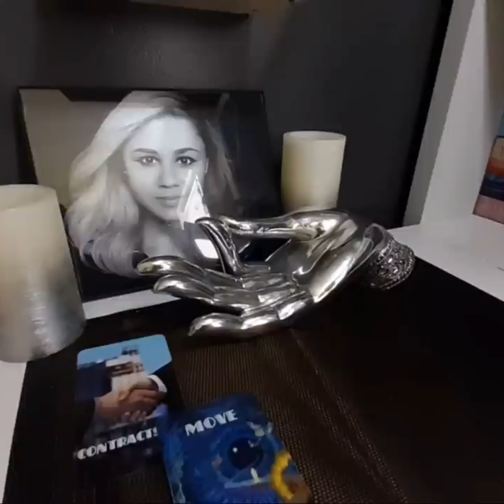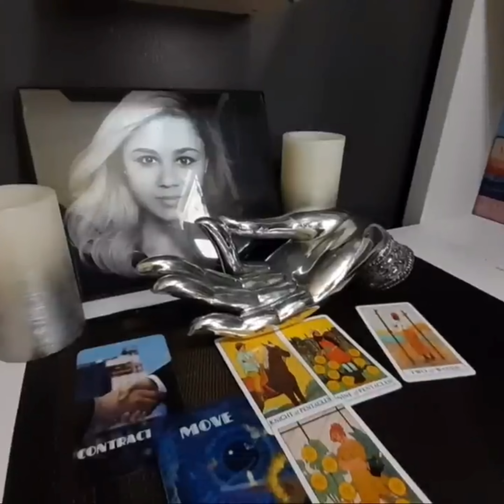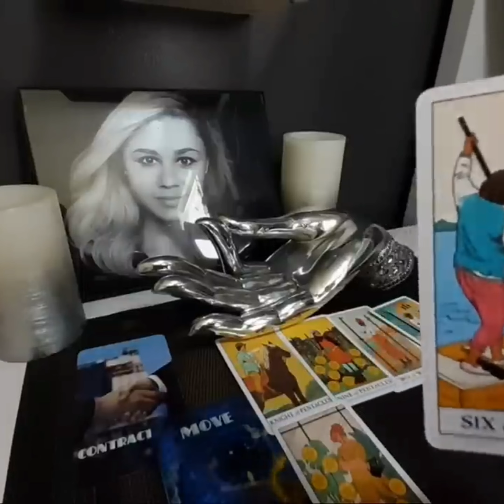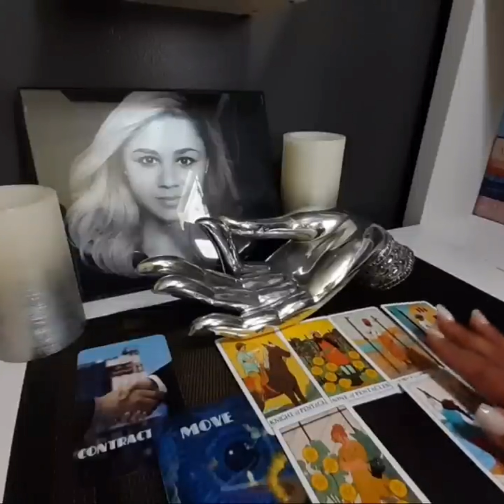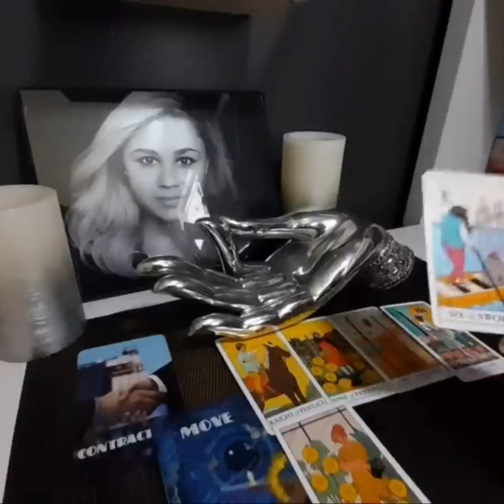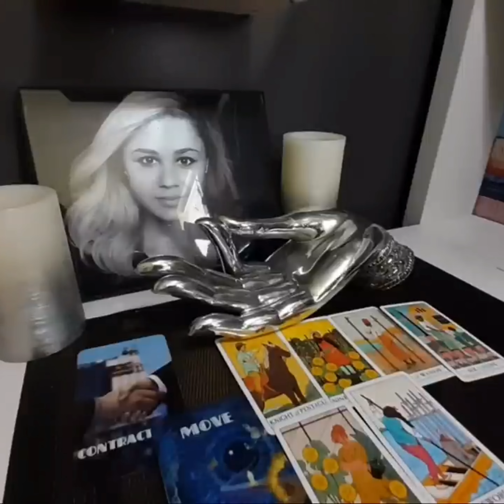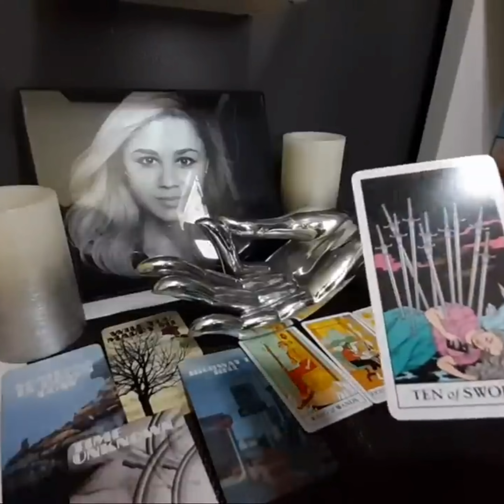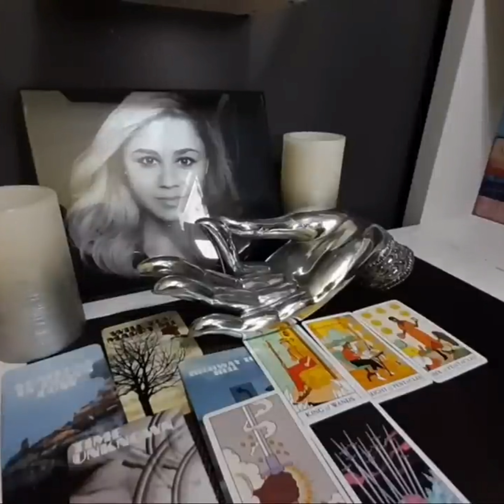Gemini ♊️ Tarot Reading| Not Everyone Gets To Experience This But You Do!!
Werk It! Dance fitness

Email one question $20

Situation or one question video reading $45

Email one question $40

Situation or one question video reading $65